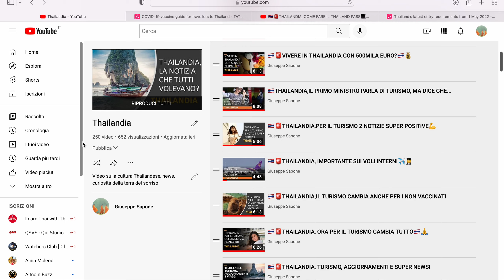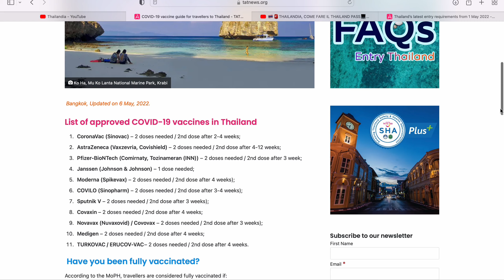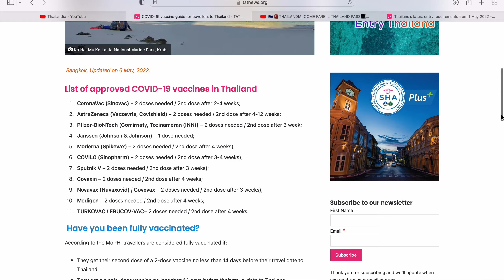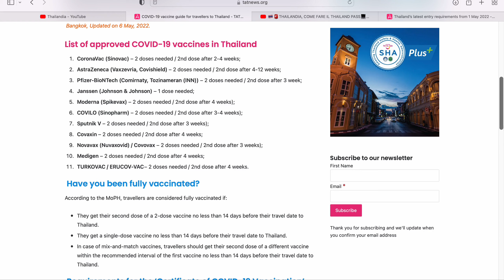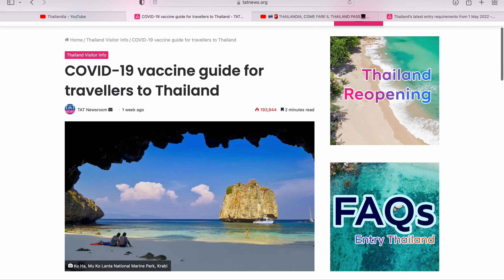🇹🇭🚨THAILANDIA, QUANDO FARE IL THAI PASS?LA TERZA DOSE..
NOTIZIE sul turismo in Thailandia e sulla roadmap
FOTO: